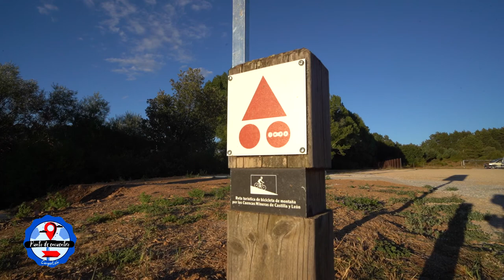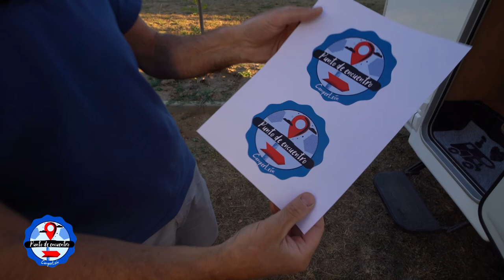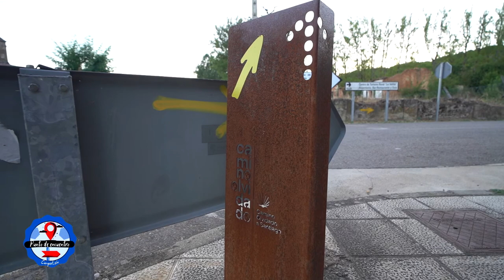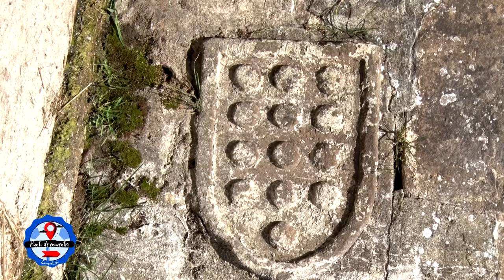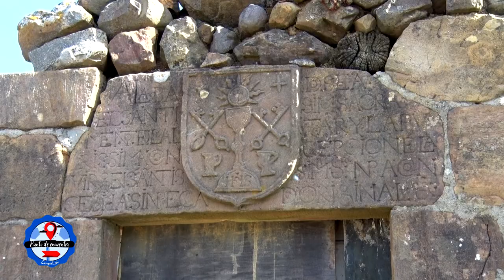#8 PUNTO DE ENCUENTRO | Camper PuenteAlmuhey Parte 1 de 2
🔹🚩El destino de esta semana es Puente Almuhey en su nuevo área de autocaravana, inaugurado justo en este programa.
Conocemos el entorno de este ayuntamiento de Valderrueda gracias a su alcalde Esteban, daremos un paseo para conocer parte de la historia de Puente Almuhey y asistiremos a la inauguración oficial del área con el correspondiente vinito español acompañados de amigos del mundo camper, gente del pueblo y la asociación La PEKA, que nos van a explicar en que consiste.
No te lo puedes perder, tanto la parte 1 como la parte 2 que podremos ver a continuación

Punto de encuentro - Camper, un programa realizado por Twimagen produccion audiovisual